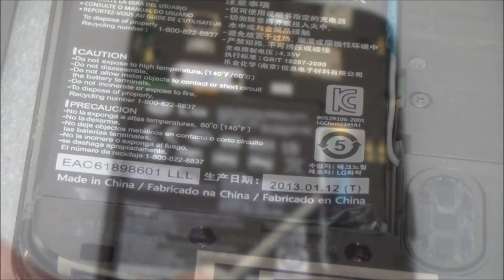Google Nexus 4 aufschrauben und Akku wechseln - [English subtitles]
Google Nexus 4 Akku tauschen. Wie entfernt man das Backcover und was muss man beachten, damit keine Kontakte beschädigt werden?
Das seht Ihr in diesem Video Schritt für Schritt. Entfernt vor dem Auseinanderbauen den SIM-Schlitten. Wird im Video leider nicht gezeigt.

▼ ▼ ▼   TIPPS  &  TRICKS   ▼ ▼ ▼

Wenn Ihr euer Handy auseinanderbaut, vergesst nicht, das Gerät vorher auszuschalten und die SIM-Karte und SD-Karte zu entnehmen. Zum Auseinanderbauen von Handys gibt es spezielle Werkzeuge und Schraubendreher. Oben in den Links findet Ihr solche Werkzeugsets. Grundsätzlich kann man auch andere passende Feinmechaniker Werkzeuge verwenden. Beim Aufschrauben darauf achten, dass das Display keinen Schaden nimmt oder zerbricht.

▼ ▼ ▼   WEITERE  VIDEOS   ▼ ▼ ▼

Hier ein Video zum Klonen von Windows 7 auf eine Samsung SSD mit der Samsung Data Migration Klonsoftware
Hier das Video zum Klonen von Windows 10 auf eine Samsung SSD mit der Samsung Data Migration Klonsoftware